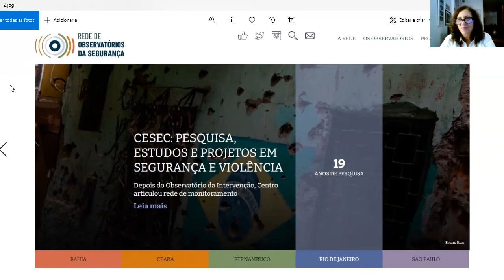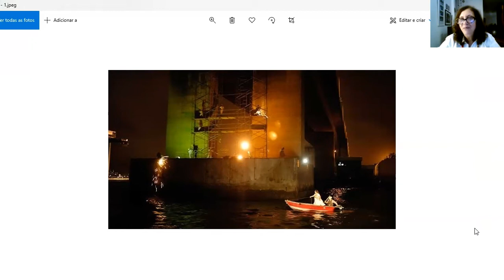1 curadorx, 1 hora: Angela Mascelani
Angela Mascelani nasceu em Marília, São Paulo, Brasil, em 1955. É antropóloga, curadora e diretora-presidente do Museu Casa do Pontal, no Rio de Janeiro. Como pesquisadora, dedica-se a questões relacionadas à museografia e ao colecionismo de arte popular no Brasil. Lançou os livros "O mundo da arte popular brasileira" (2002) e "Arte popular: arte de ponta" (2004). Possui mestrado em Artes Visuais e doutorado em Antropologia, ambos pela Universidade Federal do Rio de Janeiro (UFRJ).

[Angela Mascelani was born in Marília, São Paulo, Brazil, in 1955. She's an anthropologist, curator and director-president of Museu Casa do Pontal, in Rio de Janeiro. As a researcher, she is dedicated to issues related to museology and collecting popular art in Brazil. She published the books "O mundo da arte popular brasileira" (2002), "Arte popular: arte de ponta" (2004), among others. She holds a master degree in Visual Arts and a PhD in Anthropology, both from the Federal University of Rio de Janeiro]

///imagens selecionadas|selected images: Teatro da Vertigem, "BR-3", 2007 + Rede de Observatórios da Segurança///

[entrevista realizada em 08 de novembro de 2020|interview recorded on november 8th, 2020]